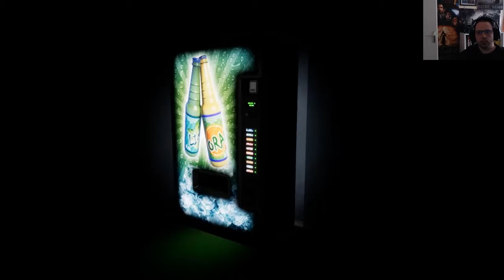Cache cache mortel !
Retour dans ce commissariat maudit avec ces poupées maudites. Ô joie !